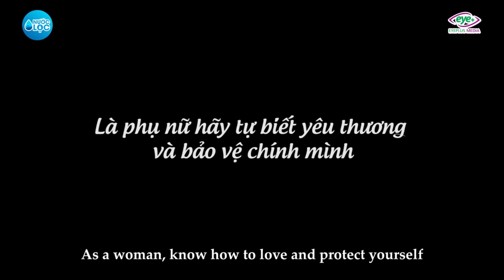New Lifetime Movies 2021| The Husband Treats His Wife Terribly Just Because Of Indulging In Gambling